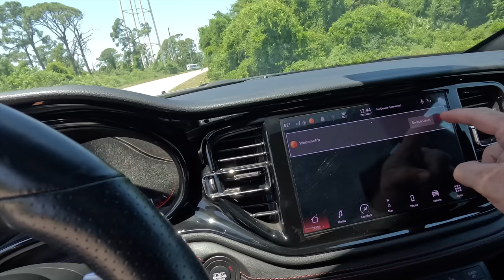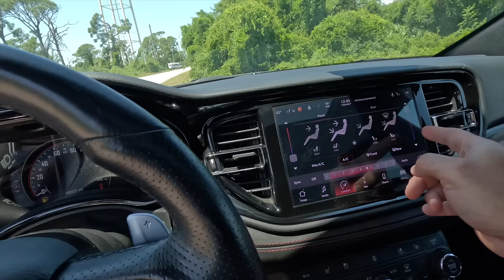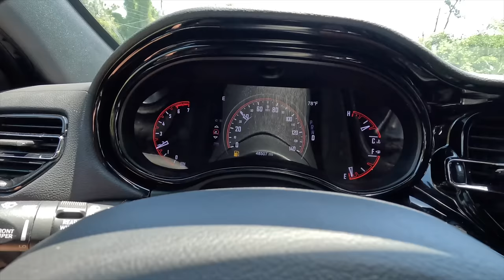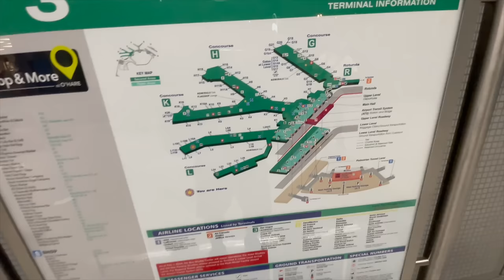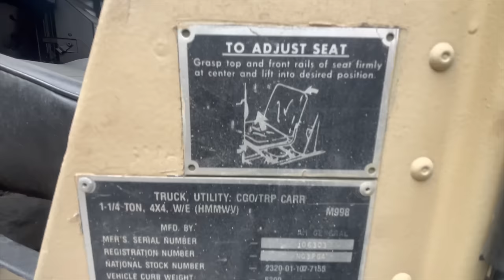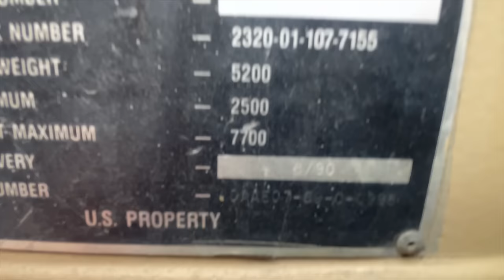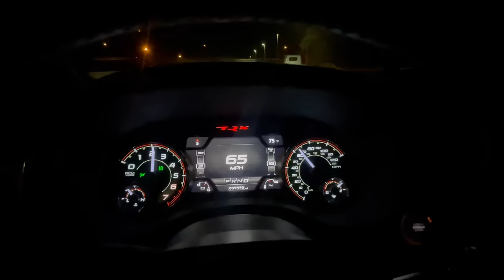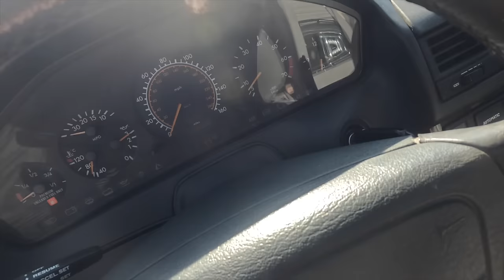Na Floride sa toho deje veľa! Chicago, Durango, Mustang, Hummer, Mercedes!!!!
Kopec aut kopec zážitkov :)